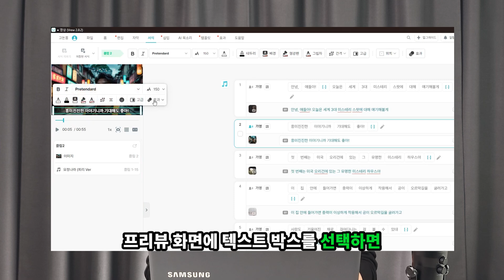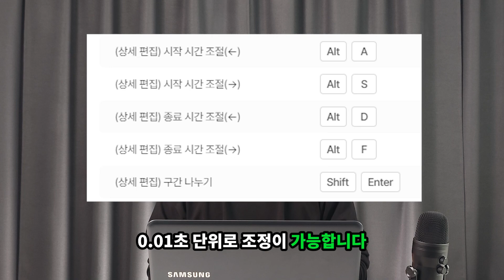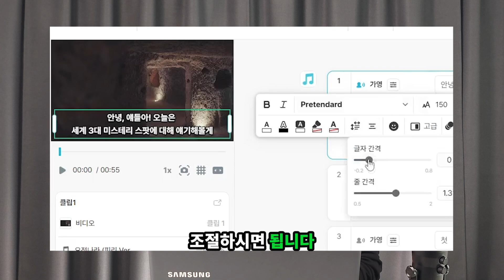브루 업데이트 총정리 🚀 지금 알아야 할 4가지 핵심 기능!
이번 업데이트에서는 브루의 새로운 기능들이 대거 추가되어 사용자가 더욱 효율적으로 작업할 수 있게 되었습니다.
특히 상세 편집 단축키, 애니메이션 시간 조절, 이미지 배경 제거, 자간 및 행간 조절 기능은 영상 제작에 매우 유용한 도구가 될 것입니다.
이러한 기능들은 영상 제작자들이 보다 편리하게 작업할 수 있도록 도와줍니다.
브루의 지속적인 업데이트를 통해 사용자 경험이 향상되고 있으며, 더 나은 기능이 추가될 것으로 기대됩니다.
영상 후반부에서 중요한 네 가지 업데이트를 반드시 확인해보세요.

⏲️ Timestamps.
00:00 🆕 브루 업데이트 소개
00:40 🔧 AI 목소리 추가
00:52 🔎브루의 기능 검색
01:05 ⌨️텍스트 타이핑 효과
01:34 ⭐ 상세 편집 단축키
02:00 ⌚에니메이션 시간 길이 조절
02:22 🖼️이미지 배경제거
02:57 📏자간 및 행간 조절
03:56 🔮 브루의 미래 기대

고버스 쿠팡 추천인 코드(ID) : AF4956538